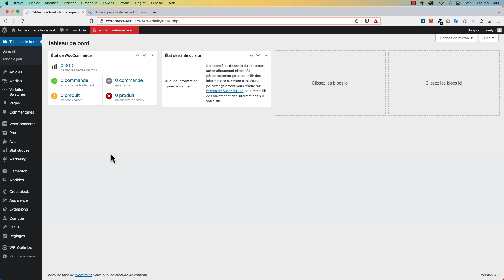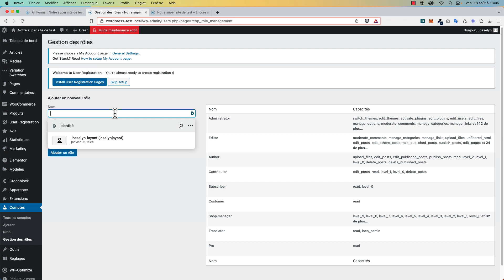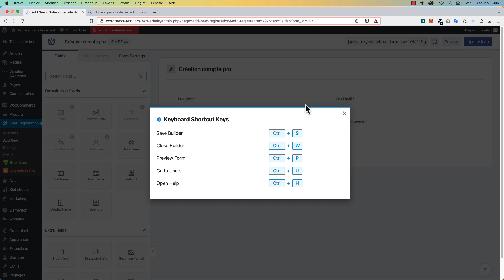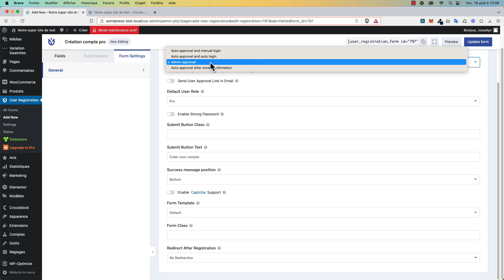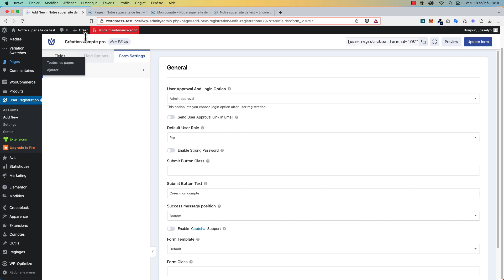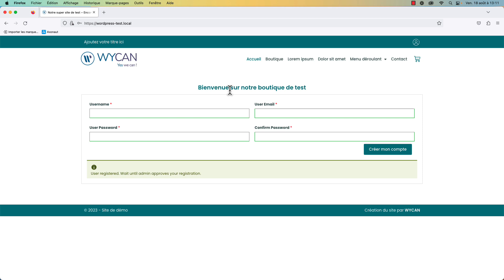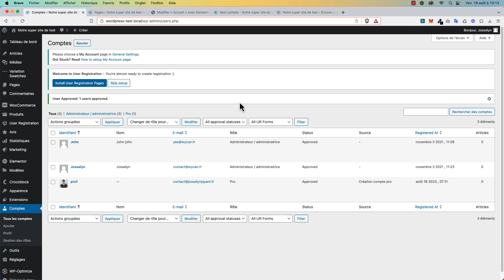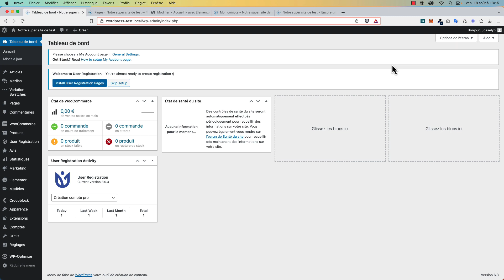Formulaire de création d'un compte pro sur WooCommerce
Dans cette vidéo nous allons voir ensemble comment créer une partie orientée B2B, sous entendu que vous avez déjà une boutique en ligne sous WooCommerce et vous vendez à des particuliers, de manière très simple pour que vous puisiez avoir des comptes PRO sur votre e-commerce et leur attribuer des tarifs spécifiques.

Nous irons plus loin également avec pas mal d’astuces sympa. 🤫

En gros, cette vidéo va être dédiéeà la mécanique du B2B sur une boutique en ligne existante (mais les astuces pourront être adaptées sur n’importe quel type de boutique)

Consulter l'article de blog au complet pour voir toutes les vidéos